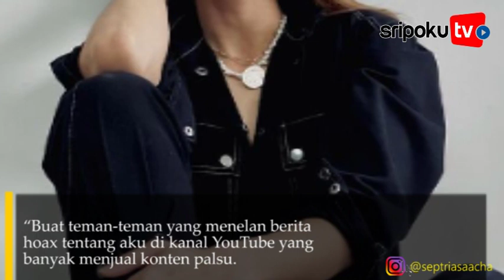Acha Septriasa Angkat Bicara Setelah Dikabarkan Meninggal Dunia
SRIPOKU.COM --- Acha Septriasa menjadi pembicaraan hangat akhir-akhir ini. Hal ini dikarenakan muncul berita yang menyatakan ia meninggal dunia.

Berita hoax yang menyebutkan Acha Septriasa meninggal dunia pun membuat banyak penggemar kaget.